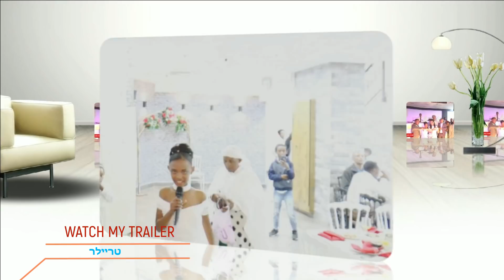our wedding END eventS